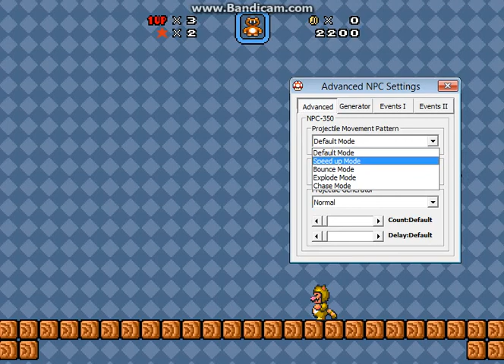Messing with Magikoopas in SMBX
Looks like I can mess with the Magikoopa NPC.  Time to see what we can do.